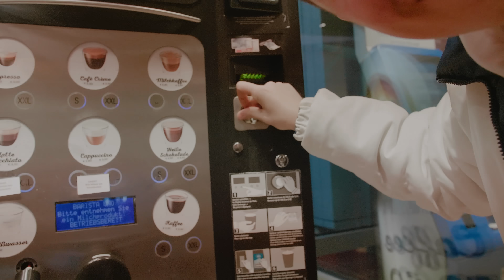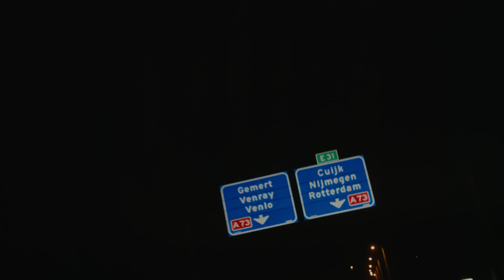LGoony - Neu Geboren (Official Video) prod. GEE Futuristic & nikki3k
✧ Beat von GEE Futuristic & Nikki 3k

✧ Idee & Konzept: Maxim Diehl & LGoony

Wenn euch der Song und das Video gefallen haben, dann teilt es mit euren Freunden oder supportet es mit einer Bewertung oder einem Kommentar.